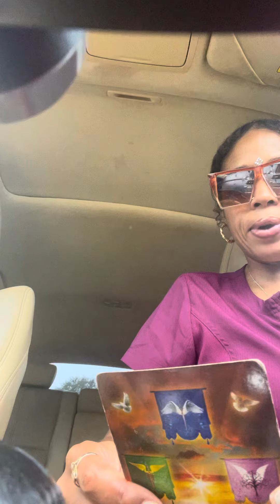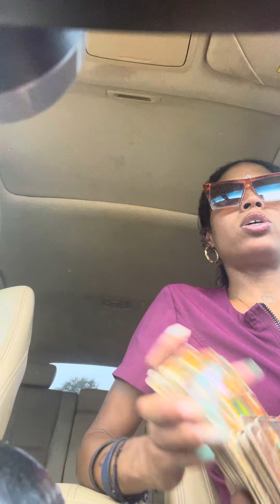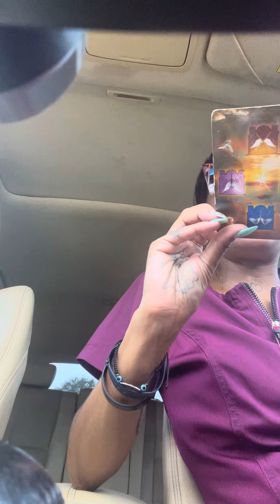🤔IT DOESNT EVEN MAKE SENSE THAT YOU TWO ARE NOT TOGETHER😒THEY SERVED ENOUGH KARAMA READY 2B WITH U💫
SERVICES PROIVDED🤞🏽

CLICK THE LINK TREE🌲ABOVE FOR EASIER NAVIGATION

                      Divineempress06

 Sunshine Goddess Review Page on IG @_sunshine_goddess_333

🎵Tictok-catwoman848

THANK YOU IN ADVANCE FOR YOUR GIFTS☺️📦:

P.O.BOX
95 fountain street
Unit #3489